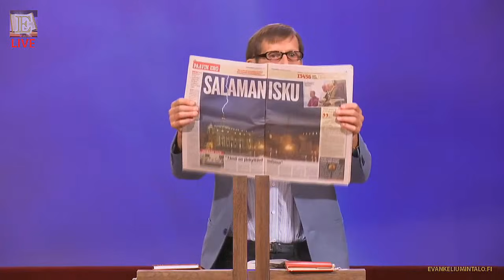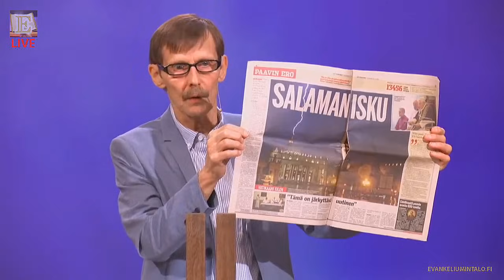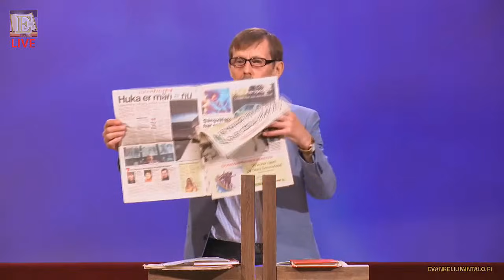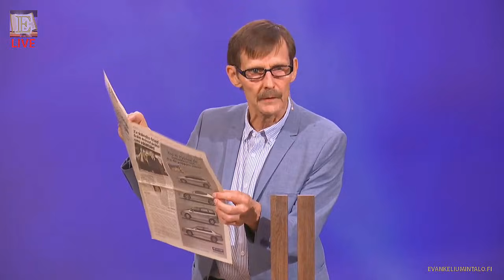Esa Heiska - Hänen kutsumanimensä on Jumalan sana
Esa Heska saarnaa Jumalan sanaa Turussa